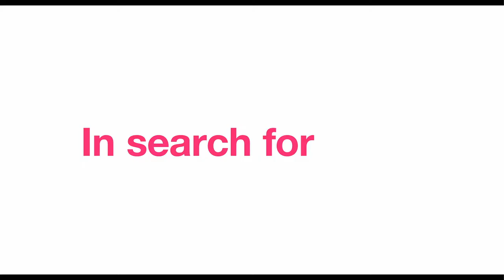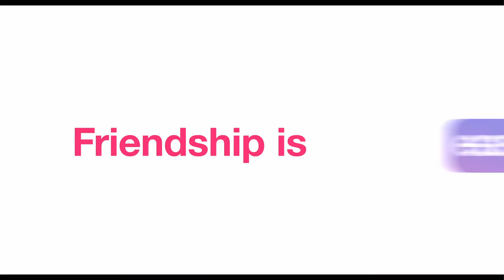Dating and New York- Official Trailer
Coming Soon!

Once upon a time in New York City... they swiped right. After Milo and Wendy meet on a dating app, the two draft an ironclad friends-with-benefits contract that will test the resolve of their perfect dynamic. Their fate is decided when one of them catches real feelings.

Directed, Written, and Produced by : Jonah Feingold